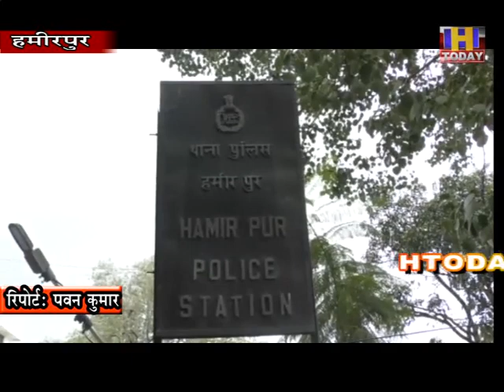24 nov 16 PNB बैंक में नौकरी दिलाने की ठगी वाले आरोपी को हमीरपुर पुलिस ने अंबाला से किया गिरफतार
पीएनबी बैंक में नौकरी दिलाने की ठगी करने वाले आरोपी को हमीरपुर पुलिस ने अंबाला से गिरफतार किया है। साल 2017 में पीएनबी बैंक में नौकरी दिलाने का झांसा देने के एवज 13 लाख रूपये की ठगी का मामला दर्ज हुआ था जिसमें पालमपुर का रहने वाला युवक फरार चल रहा था और गत दिनों ही पुलिस ने पकडा है और आरोपी युवक पुलिस रिमांड पर है।